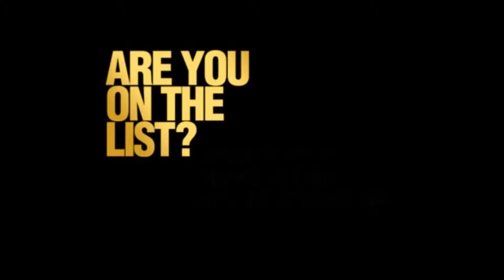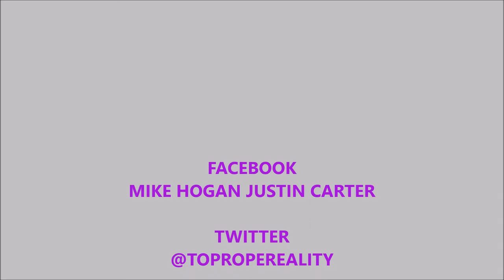Top Rope Reality Episode 72 Part 4 The List NWO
Top Rope Reality Builds NWO
Queen of the Ring Tournament
100 Wrestling PPVs You Must See Before You Die w Key Matches 15-11
11 Long Term Booking Directions For WWE In 2015/16